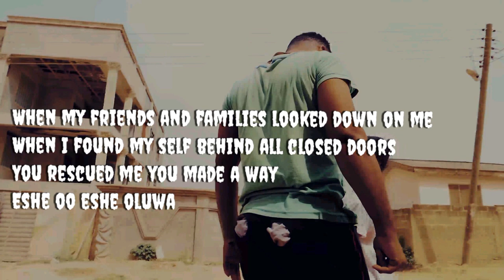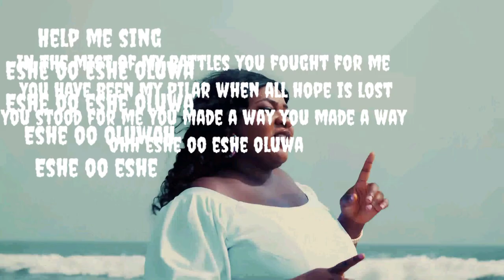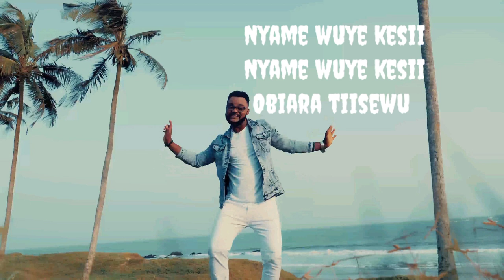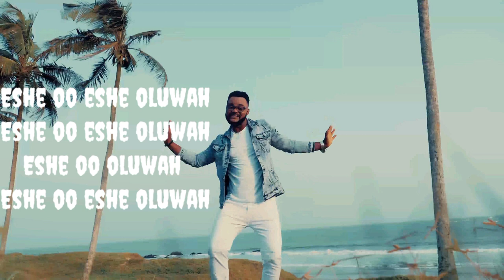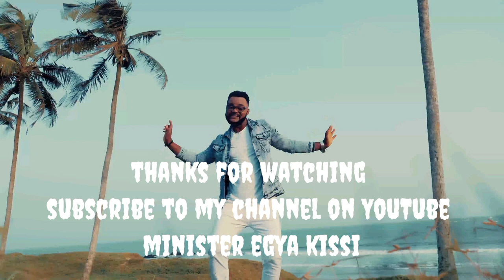Eshe Oluwa - Official lyrics video by Minister Egya Kissi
Eshe Oluwa Lyrics
ESHE OLUWA by Egya kissi
Pro. By kingford de general
When my friends and families looked down on me
When I found my self behind all closed doors
You rescued me you made a way
Eshe oo eshe oluwa
In the mist of my battles you fought for me
You have been my pilar when all hope is lost
You stood for me You made a way you made a way
Ohh eshe oo eshe oluwa
Help me sing
Eshe oo oluwah
Nyame wuye kesii
Nyame wuye kesii
Obiara tiisewu
Way maker miracle worker
Wuse ayeyioo diwu hene ohh ohh ohh
Gye wayeyii die wayeyi suoo
Gye wayeyii obiara tiise
Wuse ayeyioo diwu here
Eshe oo eshe oluwah